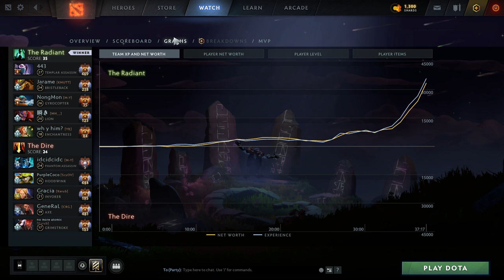T1.WHITEMON PLAYS CARRY VS 23SAVAGE DOTA 2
T1.WHITEMON PLAYS CARRY VS 23SAVAGE DOTA 2 MATCH ID : 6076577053